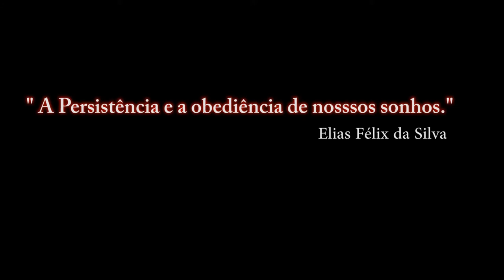DCS:WORLD-SU-25T- KH-25MPU/ PT-BR